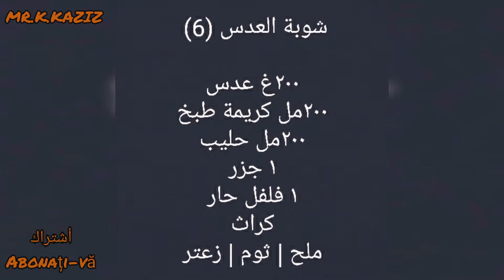شوربة العدس (6) supa crema de linte | lentil cream soup